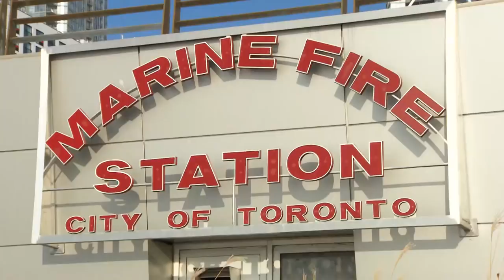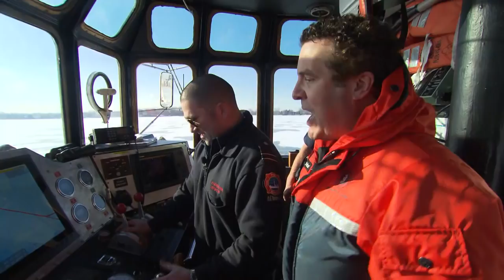Rick and Harbour Icebreaking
Rick takes the helm of Toronto Fire Services’ Icebreaker William Lyon Mackenze to  clear the way to the Toronto Islands.